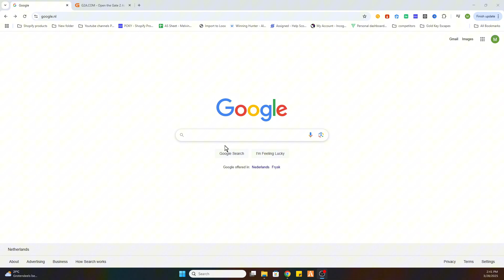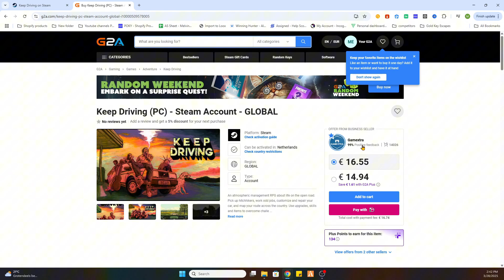How To Download Keep Driving on PC (Step By Step)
Want to download Keep Driving on PC and start playing today? In this step-by-step guide, I’ll show you exactly how to install Keep Driving on PC so you can enjoy this game on your desktop or laptop. Whether you're into PC gaming or just want to experience Keep Driving on a bigger screen, this tutorial will help you get started fast!

🔹 Learn how to download Keep Driving on PC
🔹 Discover how to install Keep Driving on PC
🔹 See how to play Keep Driving on PC
🔹 Find out how to download Keep Driving on a laptop

MUST-HAVE Gaming Gadgets:
🎧Gaming Headset
🪑Gaming Chair
💻Gaming Laptop

Follow this guide to install Keep Driving on PC and start racing today! If you're looking for a way to download Keep Driving on a desktop or laptop, this tutorial makes it super easy.